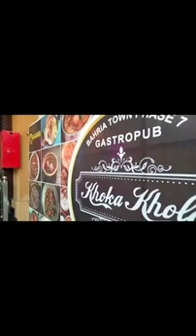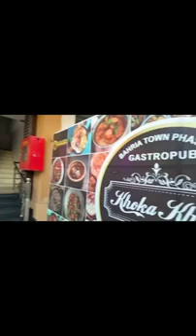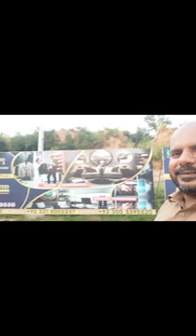Today I Go To Hotel In Lahore To Eat Food Hassan Bhai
Today I go to an hotel in Lahore to eat food with my friend I also visit the whole hotel and the staff during I eat food in the food is so delicious and I will suggest you can also Google to this one of the famous hotel in Lahore Hudson Bay Willow